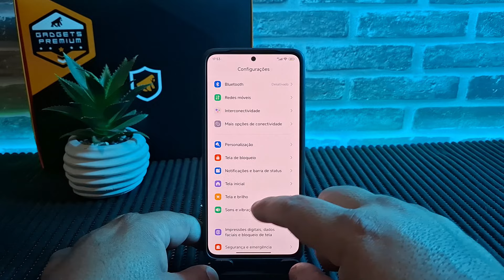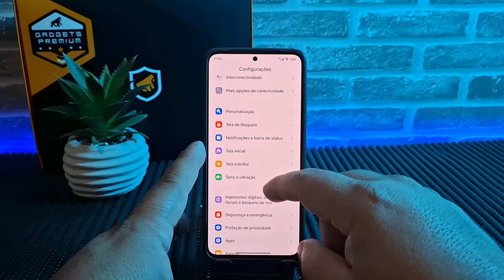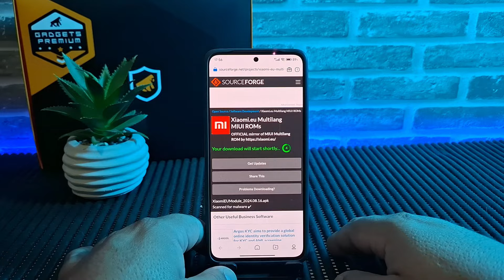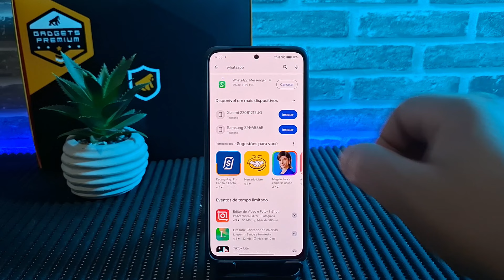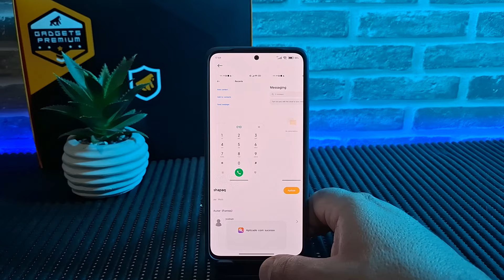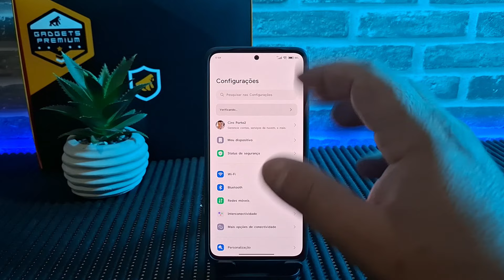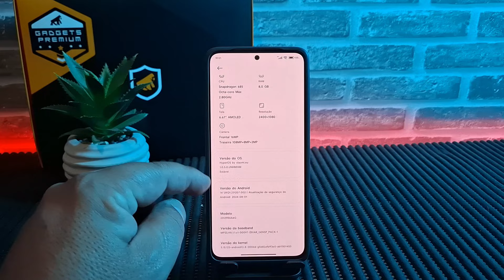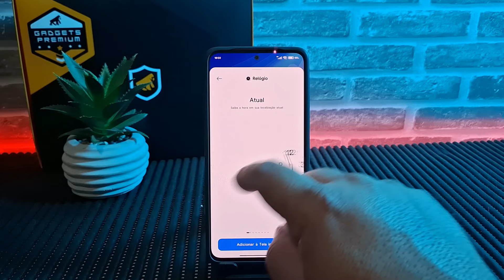XIAOMI.EU REDMI NOTE 13 4G/ 4G NFC NOVA ATUALIZAÇÃO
CONHEÇA A Gorila Shield:
ELE TEM PROTEÇÃO IPX4 CONFIRMADA NO SITE